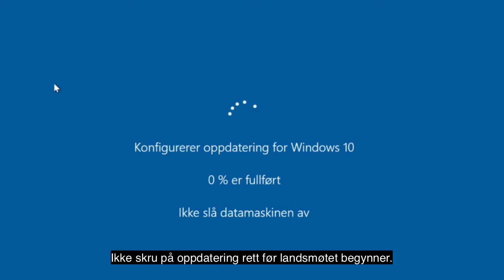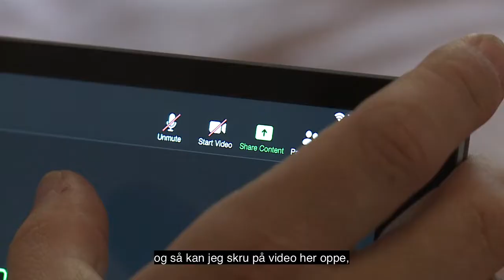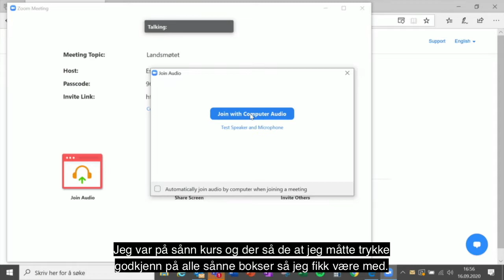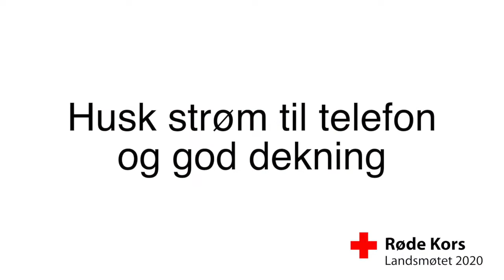Infofilm om digitalt landsmøte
Her får du et innblikk i hvordan et digitalt landsmøte kan se ut og hvordan Zoom oppfører seg når man logger seg inn og er innlogget. Her får man også noen tips til hva man må huske på.